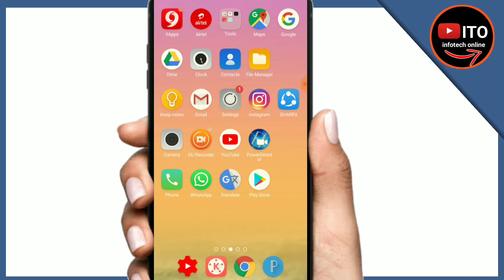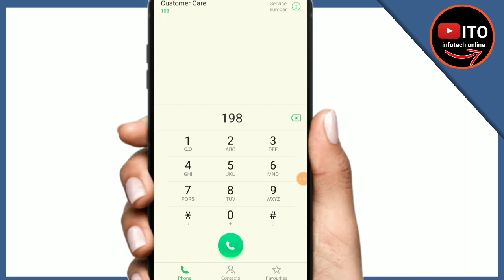BSNL Last 5 Calls Details Check,बीएसएनएल अंतिम 5 कॉल विवरण की जाँच करें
bsnl last 5 call details code

infotalk online
bsnl last 5 calls details
bsnl caller tune free
bsnl number kaise nikale
bsnl call forwarding code
bsnl call details kannada
bsnl incoming call free
bsnl landline call details
infotalkonline infotalk online